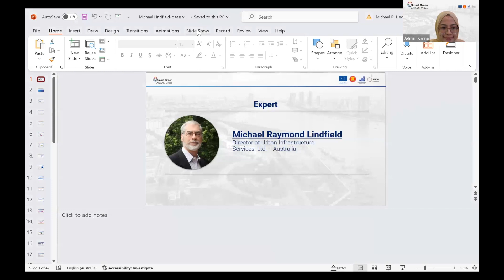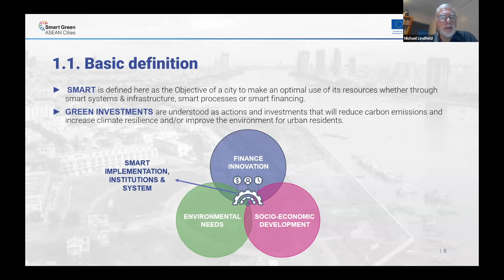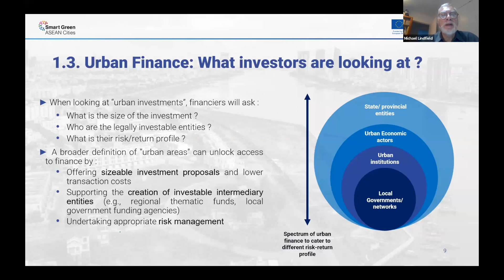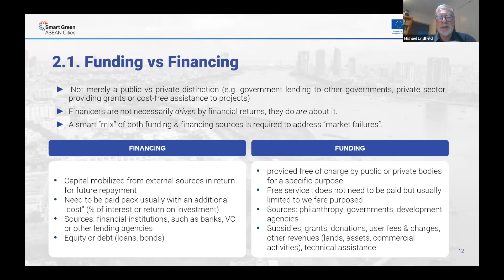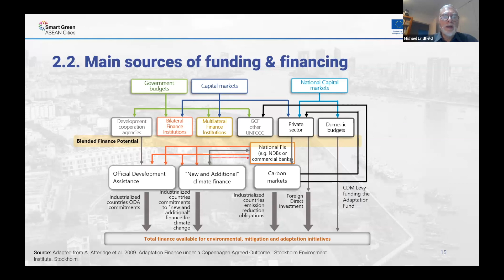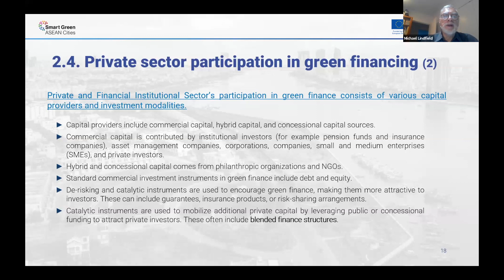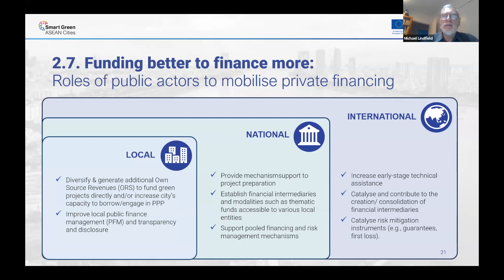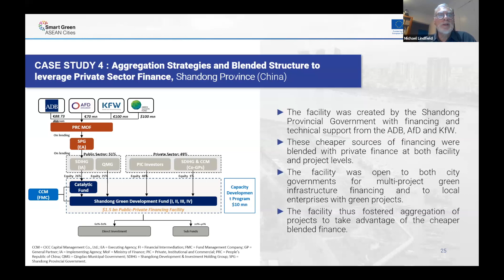[THA] SGAC Introductory Masterclass (3/5) - Funding and Financing Options for Cities in ASEAN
As part of the SGAC Masterclass Series, the Introductory Masterclass was conducted online via Zoom on Thursday, December 7th, 2023. The primary objective is to provide a foundational understanding of the funding and financing sources as well as financing instruments available for smart and green cities within the ASEAN region. The event is comprised of learning session from guest speakers and expert, interactive dialogues between participants during hands-on exercises that involve mapping available financing sources in the region and match game of the benefits and constraints of various financing instruments.

The climate finance expert Michael Lindfield discussed the actors and financing instruments relevant to ASEAN cities. He highlighted three main funding sources: government budgets, capital markets, and national capital markets. He also delved into private sector involvement in green financing, outlining the constraints, and the roles of public actors in facilitating private financing mobilization.